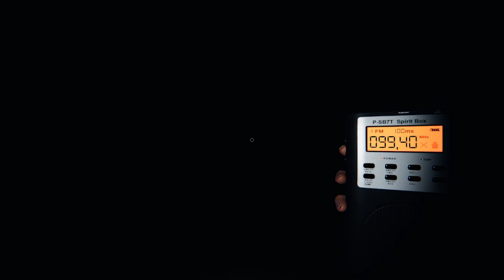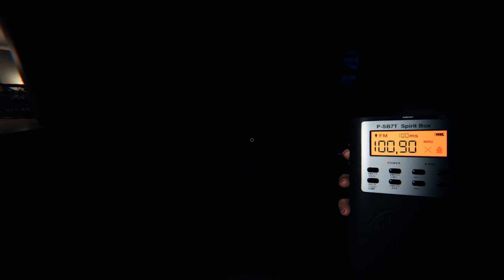Два главных вопроса ▸ Ridgeview Road House ▸ Phasmophobia. Дуо. Кошмар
Привет! Готов окунуться в мистическую атмосферу игры?
Тогда погнали)

phasmophobia обновление
фазмофобия
фазмофобия кошмар
phasmophobia кошмар
фазмофобия Графтон
фазмофобия Морой
Фазмофобия Ранги
Фазмофобия Новая карта
Фазмофобия Солнечные Луга
Фазмофобия новые призраки
Фазмофобия Update v0.6.2.0
Фазмофобия Деоген
Фазмофобия Тайэ
Фазмофобия новый фургон
Фазмофобия vr
Фазмофобия новые призраки